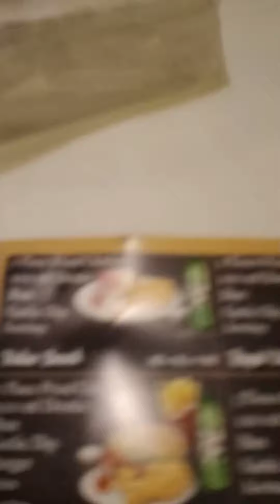അടിപൊളി ഫ്രൈഡ് ചിക്കൻ